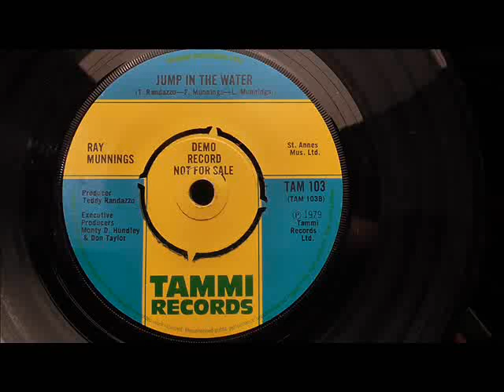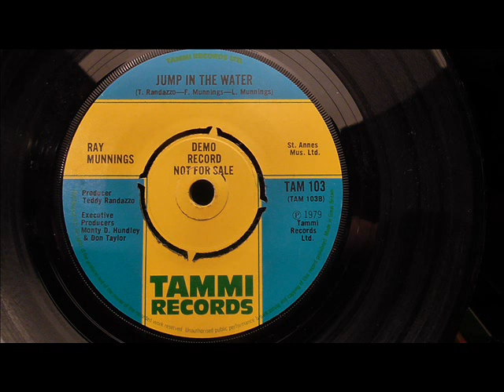Ray Munnings Jump in the water